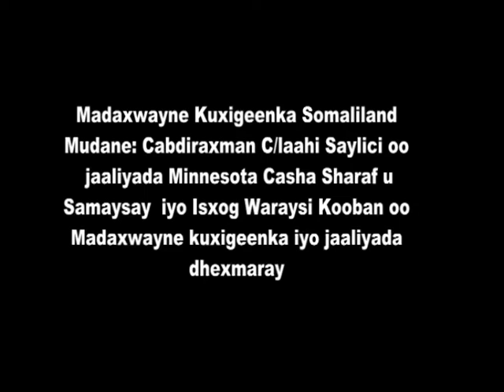Jaliyadda Somaliland ee Gobolka Minisota oo Casho Sharaf U'sameyay M-Ku-Xigenka. We-08-April-2015.kh